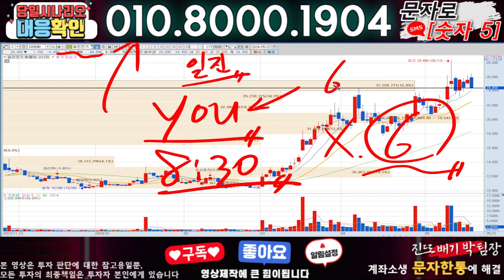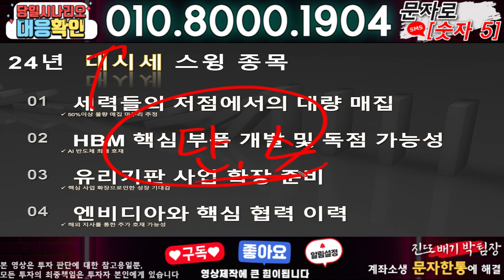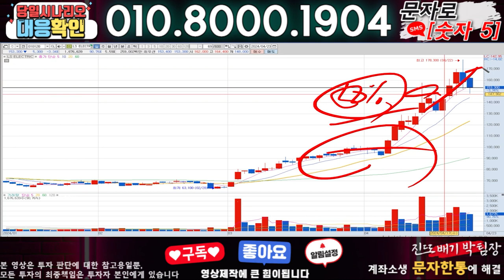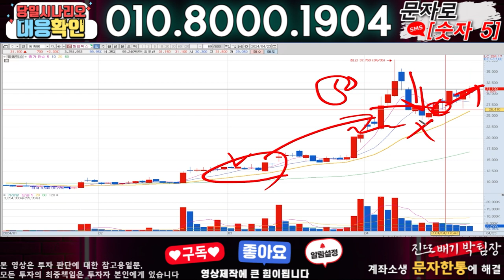일진전기 ) 3분전 기습속보-공식입장발표!! 무슨일인가?